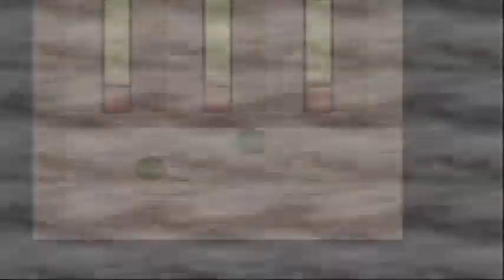Guia de Pokémon Hoenn Adventures Parte 29 Lider Candela segundo combate y Gafas 🥽 Aislantes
Parte 29 de esta videoguia del hack de Pokémon Hoenn Adventures, en esta parte derrotamos a la lider Candela por segunda vez, ganamos la medalla y conseguimos las Gafas Aisantes.

Disfrutenlo!!!